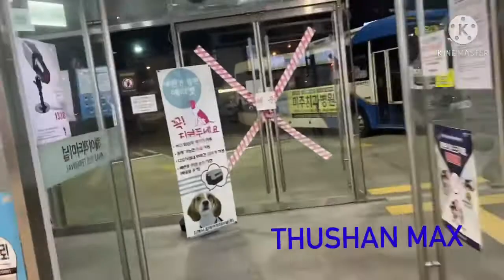SOUTH KOREA BUS TERMINAL.